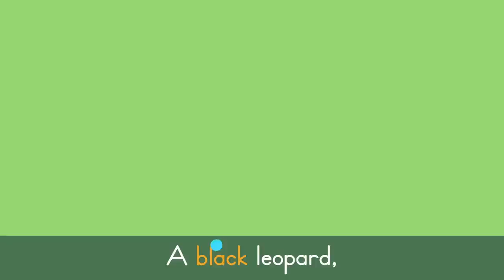Wild Animals Song 🦒 Safari Chants for Preschoolers | Lingokids Music